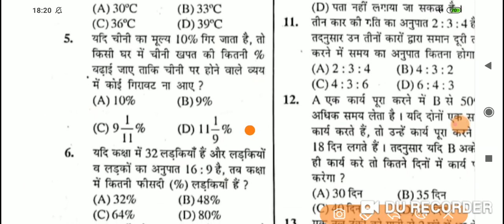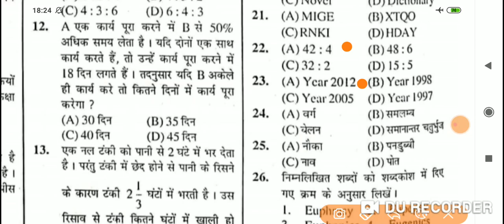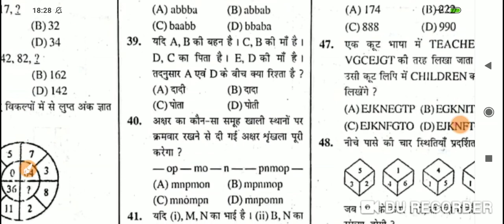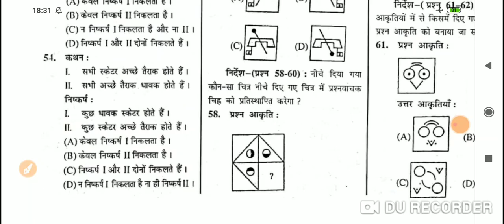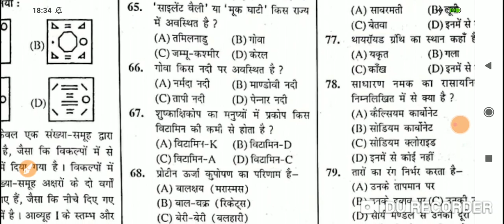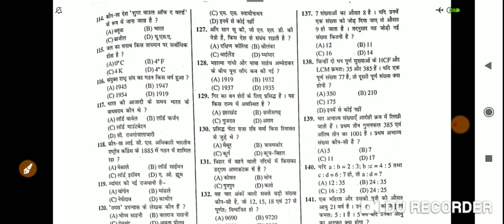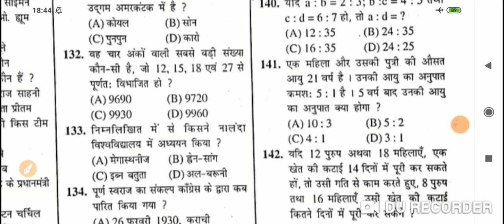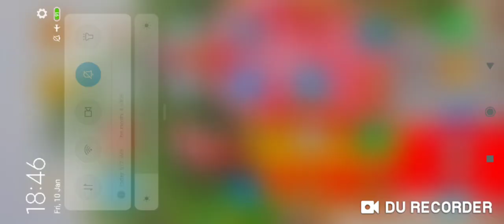BSSC CGL- 2 PT परीक्षा 16-02-2015 का Solved paper, इसके आधार पर BSSC CGL- 3 के पैटर्न को जाने।